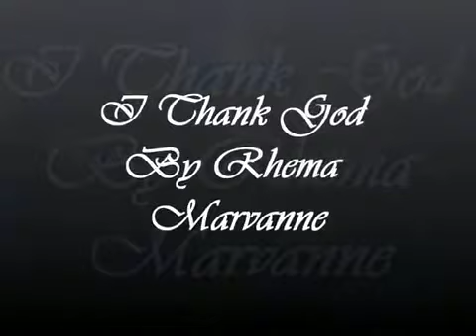I Thank God by Rhema Marvanne - an Original Christian Song.flv